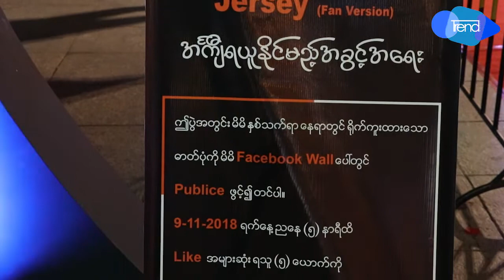warrix brandမွMyanmar national football teamကိုပံ့ပိုးေပး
Myanmar national football teamကို၂၀၁၈မွစတင္ၿပီး warrix brandမွပံပိုးေပးမယ့္ပြဲကို နိ၀င္ဘာလ၆ရက္ေန့ည၇နာရီက myanmar plaza outdoor area မွာက်င္းပျပုလုပ္ခဲံ့ ပါတယ္
ပြဲကို သင္ဇာ၀င့္ေက်ာ္ ေမျမတ္နိုး သနၱာဗို ေဘဘီေမာင္ ထားထက္ထက္ စုလူိင္၀င္း စတဲံ့အနုပညာရွင္မ်ားတက္ေရာက္ခဲ့ျကပါတယ္